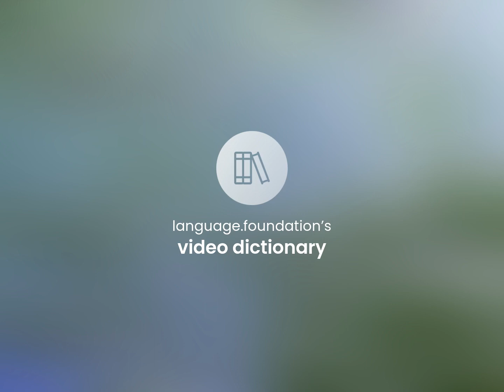Storyteller | what is STORYTELLER definition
STORYTELLER in the dictionary